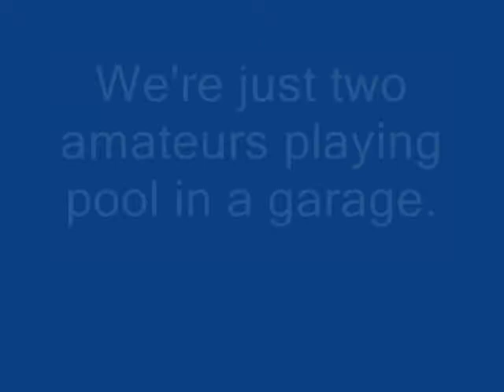Cluster Buster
We're just two regular guys that play in a garage and occasionally have good runs we catch on video. After my buddy misses, I was able to break up the cluster and run out.